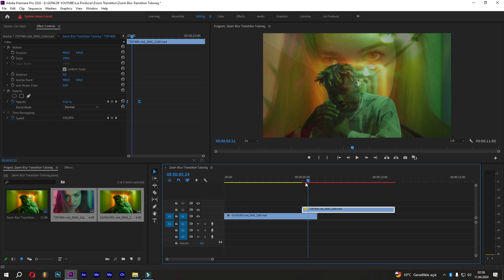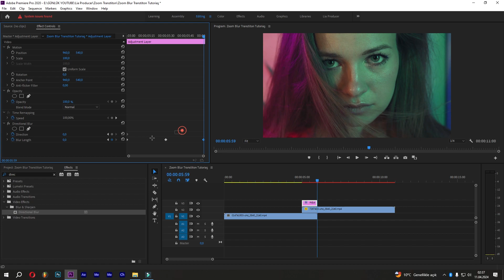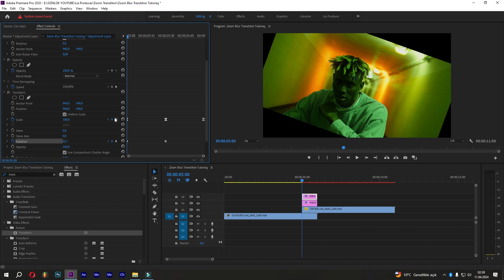Zoom Blur Transition Effect IN ADOBE PREMIERE PRO TUTORIAL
🎬🎬 For Training of Video & Photo Editing Programs 🎬🎬

📌 Instagram personal account: @lia.producer

🎁🎁🎁🎁🎁 MORE OUR EDUCATIONAL CONTENT 🎁🎁🎁🎁🎁